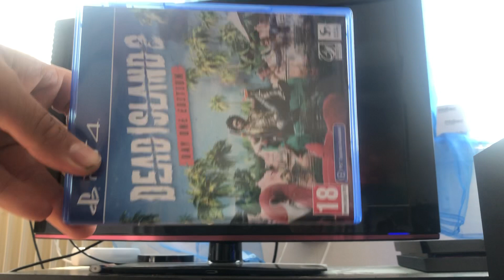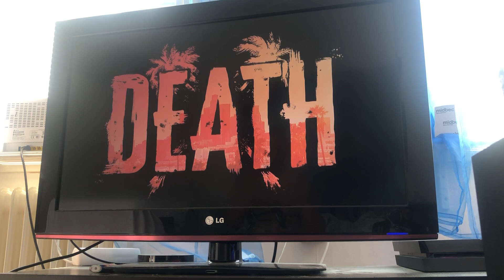Dead Island 2 (Walkthrough)